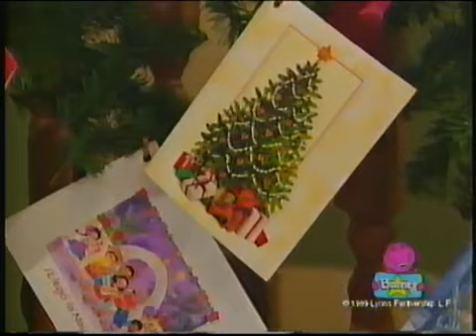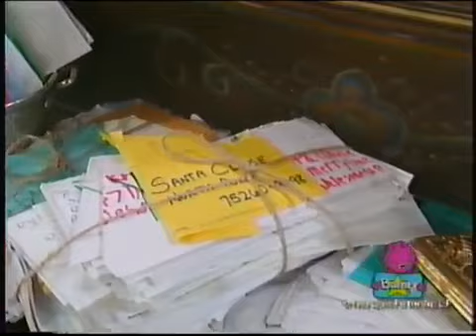Night Before Christmas Screener (Than Season 2 Credits Found I Can Do That!)